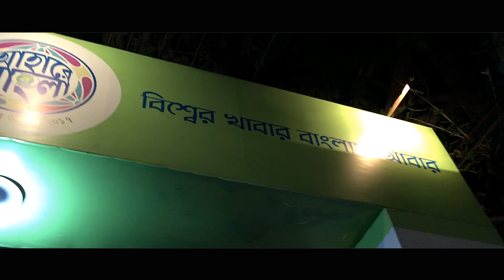Maha Shasti | Maha Saptami | Top 10 Durga Puja in South Kolkata | Best Durga Mandaps in Kolkata.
Maha Shasti & Maha Saptami in Kolkata 2017.
Top 10 Best Durga Mandaps in South Kolkata
1. Naktala Udyan Sangha - Theme - Virtrual Durga (Use of Technology)
2. Deshapriya Park - Theme- Thailand's White Temple
3. Tridhara Sammellani
4. Singhi Park.
5. Samajsebi Club:: Theme -  Alpona in the Street
6. Ballygunje Cultural Association